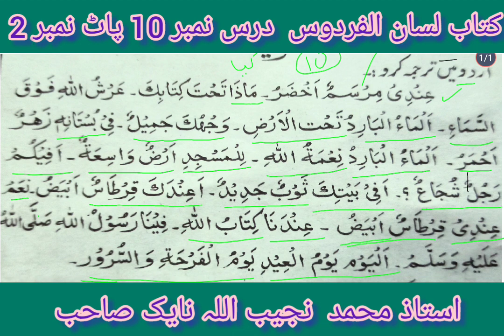کتاب لسان الفردوس درس نمبر 10 پاٹ نمبر 2 استاذ نجیب اللہ نایک صاحب